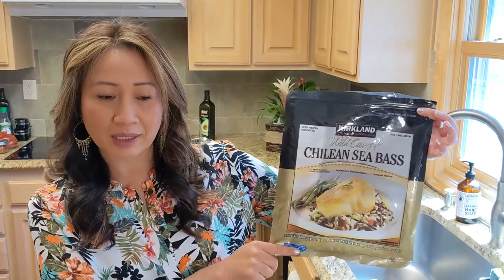Chilean Sea Bass Recipe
Quick & Delicious Chilean Sea Bass Pan Seared:

Serves 2

Ingredients:
2 Chilean Sea Bass fillets (4 to 6 oz )
3 tbsp. of sesame oil
1 tbsp. of white miso paste
1 tbsp. of fresh ginger, minced
1 tbsp. of fresh dill, chopped
2 tbsp. of avocado oil, can use vegetable or olive oil
¼ tsp. of salt
2 tbsp. of roasted pineapple and habanero sauce (optional)

Instructions:

Prepare your Chilean Sea Bass paste: Add sesame oil, ginger, dill, miso paste, and salt and mix well.
Marinate the Sea Bass fillets with the paste.
Let it sit for 10 minutes or longer before cooking.
Heat up a non-stick skillet over medium heat. I use a 6 to 8-inch non-stick skillet.
Add 2 tbsp. of avocado oil and stir to coat the skillet evenly.
Add Sea Bass fillets to the hot skillet and cook the Sea Bass fillets for 3-5 minutes on each side.
Plate Sea Bass with your favorite side dish and top your fish with the roasted pineapple and habanero sauce.

My favorite type of fish is the Chilean Sea Bass. It has a rich and buttery taste. It also takes on flavors of sauces and spices.

Chilean Sea Bass is not cheap, but you can get a high quality product at Costco. The roasted pineapple and habanero sauce can be found at Costco as well.